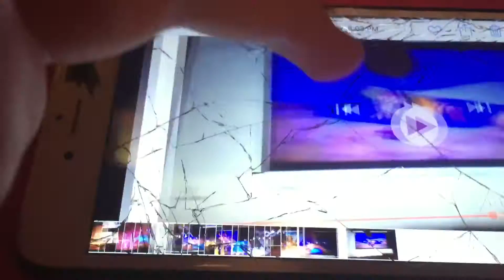Pooh throws a basketball at gnorga Rick Bowen style (remake)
1st gnorga